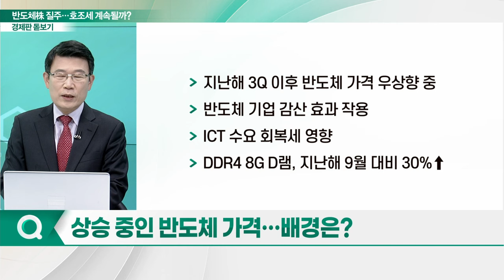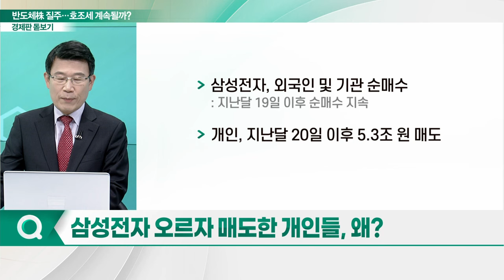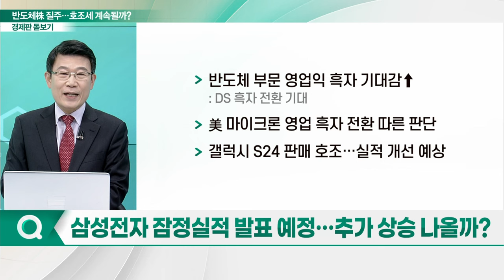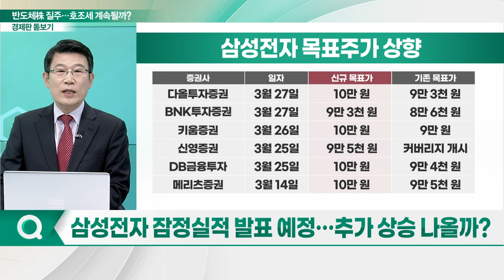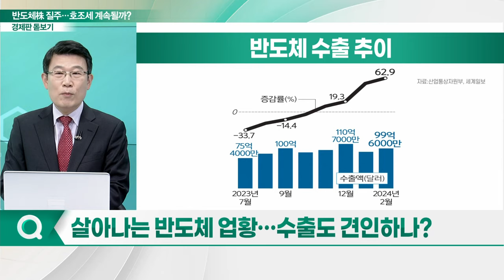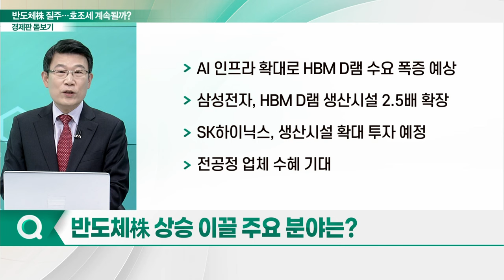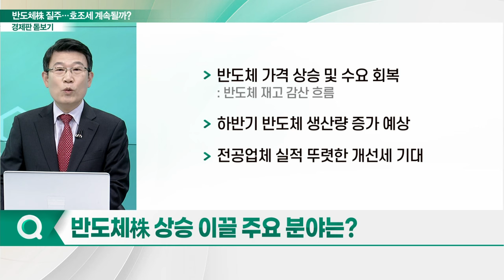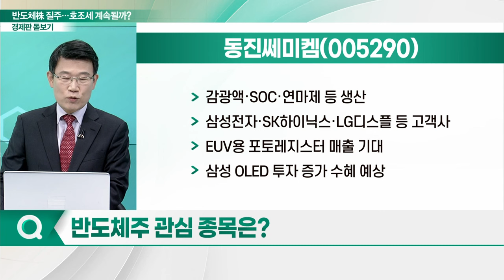질주하는 반도체株... 호조세 계속될까_경제판 돋보기 (20240401)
Q. 8만전자 복귀한 삼성전자, 투자심리 살아났나?
Q. 상승 중인 반도체 가격... 배경은?
Q. 삼성전자 오르자 매도한 개인들, 왜?
Q. 삼성전자 잠정실적 발표 예정... 추가 상승 나올까?
Q. 살아나는 반도체 업황... 수출도 견인하나?
Q. 반도체株 상승 이끌 주요 분야는?
Q. 반도체주 관심 종목은?